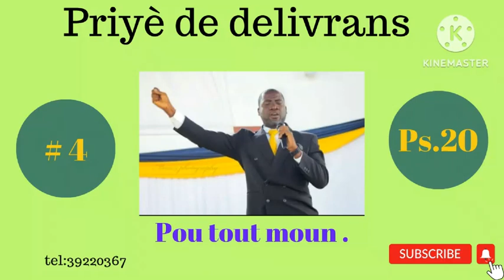Pa dekouraje Bondye sou dosyew la.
Chant #4 ,Psaume 20 .Intercession.